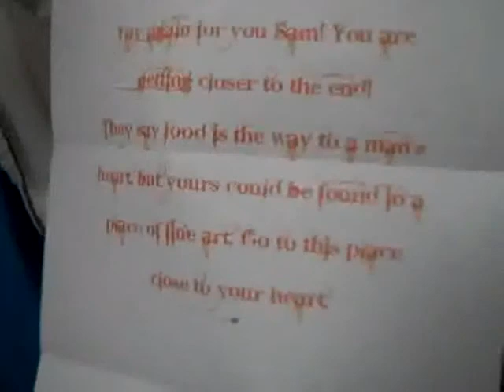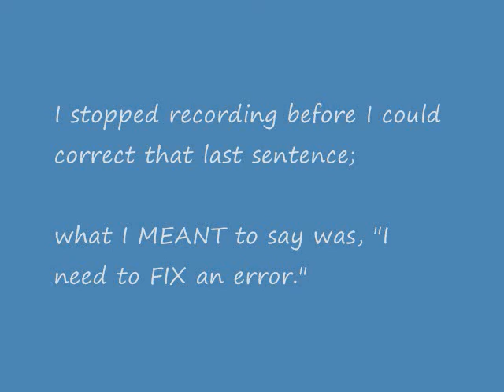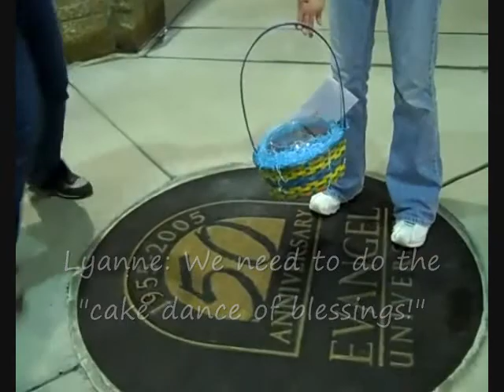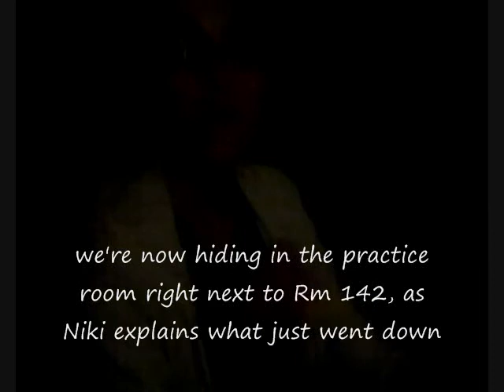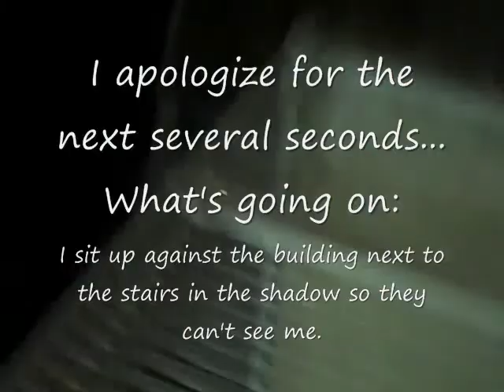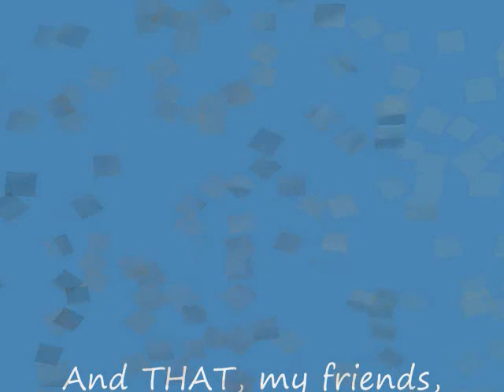Ashley asking Sam to Spring Fling 2010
The following video shows the girls' side of Ashley asking Sam to Spring Fling. It was a pretty adventuresome evening!